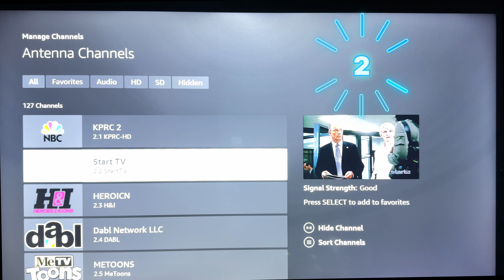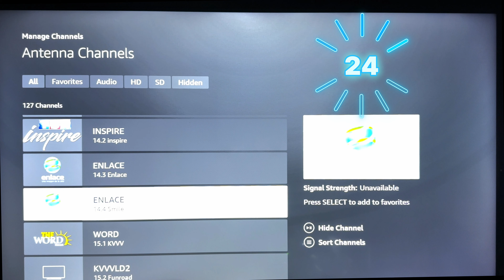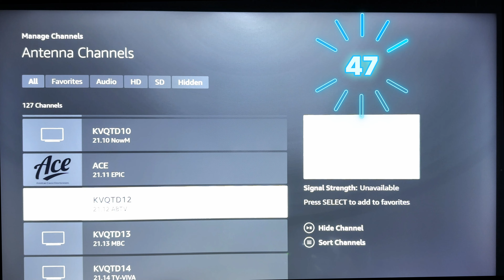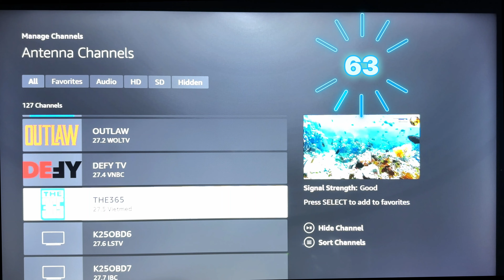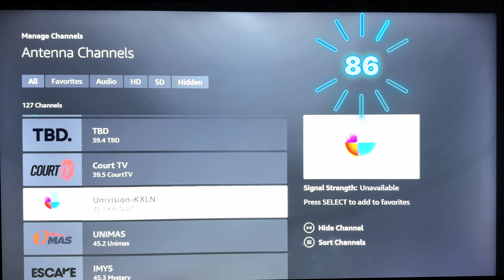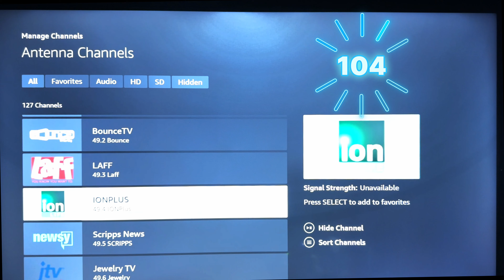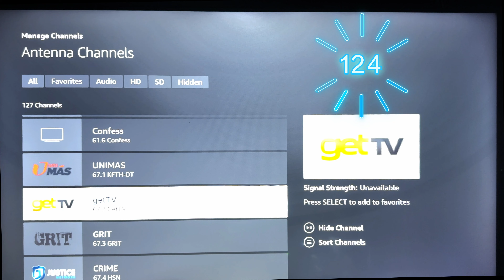Free over the air TV 127 channels [Part 2 with an antenna or a coat hanger]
@WaybackRewind  I demonstrate how I am able to get over 120 Free over-the-air TV channels using a 60 year old antenna and a wire hanger.  I did this before but I was accused of exaggeration.  So I demonstrate it live channel by channel.
I guess if you live in a rural area or small town this is hard to believe but there really are over 100 free over-the-air TV channels in the Houston Texas Area.